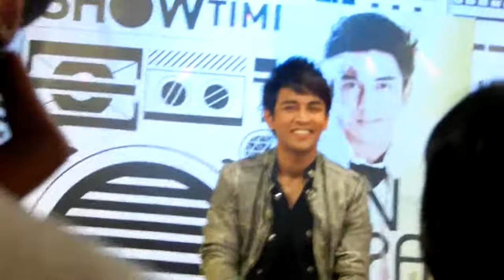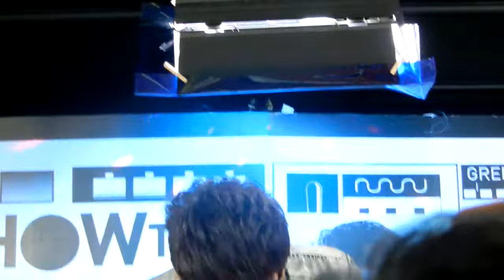GuN_2 ครึ่งใจ & พูดคุย @ DJ เฮไทม์-GMM-27-6-56